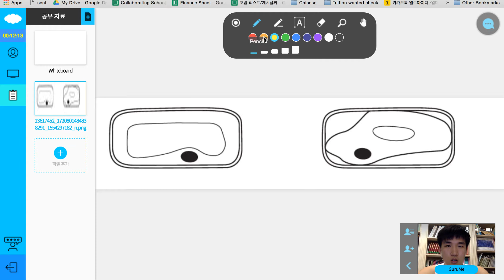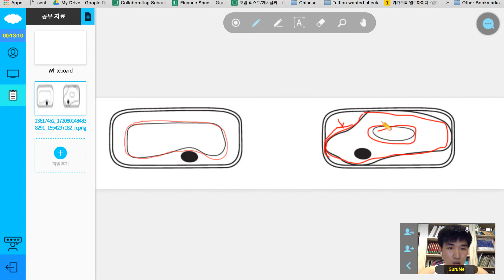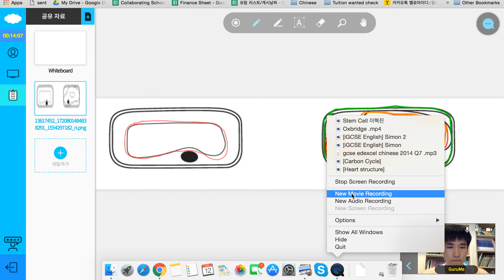[iGCSE Biology] Cell: Turgid vs flaccid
Biology/ Organisation of the organism/ cell structure and organisation